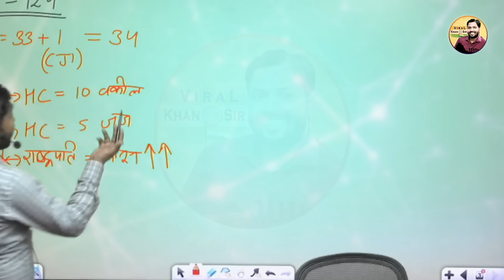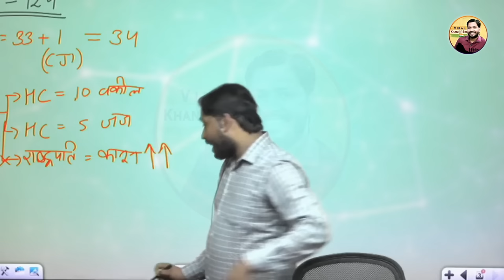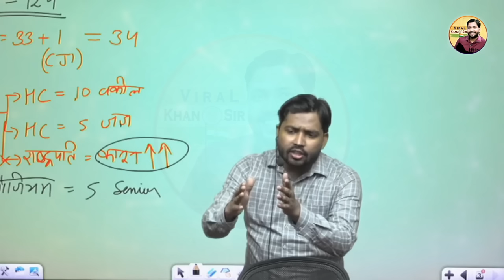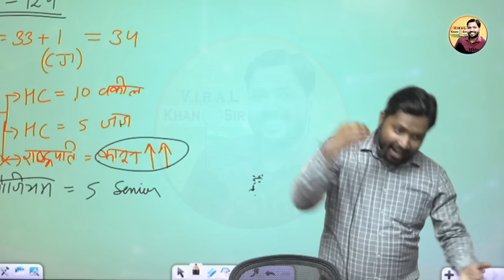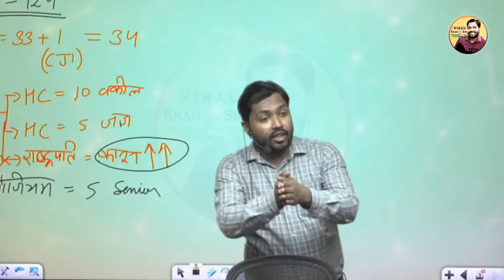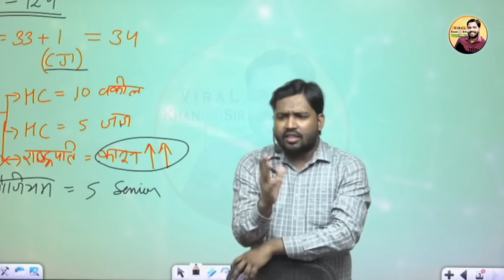सुप्रीम कोर्ट का जज कैसे बने? || सुप्रीम कोर्ट का जज बनना है तो इस वीडियो को देखो || Viral Khan Sir